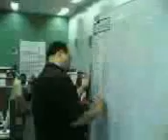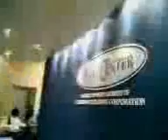Work is FUN at TCI (Site 1)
we work hard and have fun at the same time... here's how!